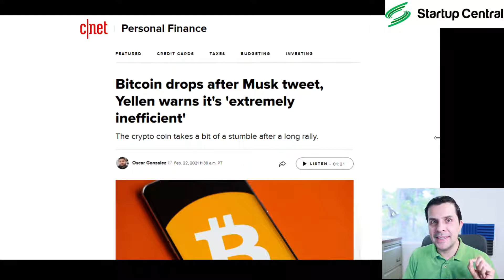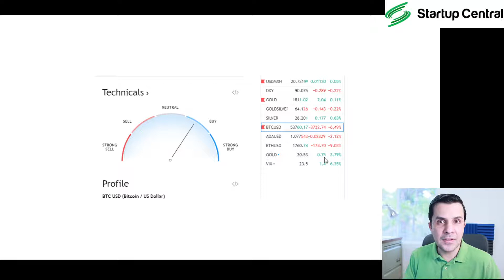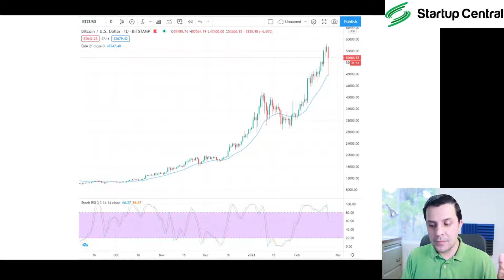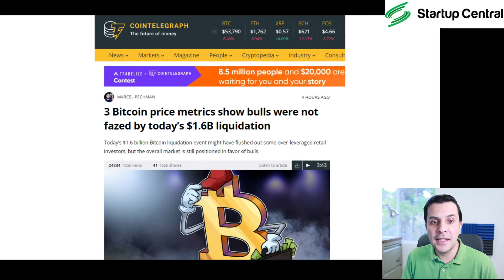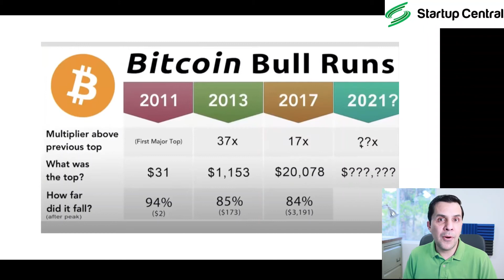¿La caída de Bitcoin de hoy va a durar, o es temporal?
¿La caída de Bitcoin de hoy va a durar, o es temporal? Tal vez te estés preguntando si la fuerte caída del precio del Bitcoin del 22 de Febrero va a durar.

En este video vamos a analizar las noticias y los aspectos técnicos que pueden afectar el precio del bitcoin a corto y a mediano plazo, tratando de entender si estas afectaran el precio del bitcoin hacia arriba o hacia abajo.

💰💰 ¿DÓNDE COMPRAR BITCOIN? 💰💰
Nuestros lugares favoritos para comprar Bitcoin son: